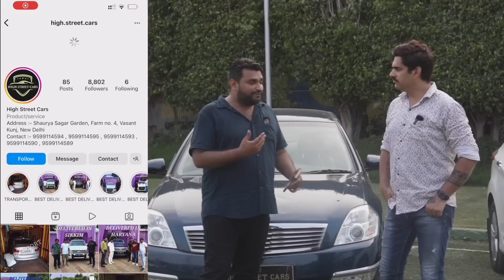यहाँ भी होगा वहां भी होगा अपने VIJAY BHAI के रेटों का जलवा ( CHEAPEST LUXURY CARS PRICE )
Hello Guyyys
                 Vijay bhai is back with series 4 again new car collection at lowest price, so dont miss the Vlog
                                THANKS

HIGH STREET CARS

SHOWROOM ADDRESS

HIGH STREET CARS

SHAURYA SAGAR GARDEN

FARM NO.4, BABU JAGJIWAN RAM ROAD, VASANT KUNJ , NEW DELHI - 110070